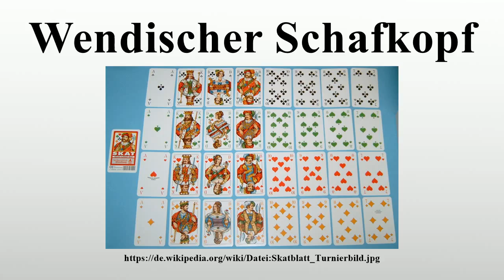Wendischer Schafkopf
Vielen Dank für Ihre Unterstützung:

Der Wendische Schafkopf ist ein Kartenspiel für vier Personen, das mit einem Skatblatt, also 32 Karten mit französischem Bild gespielt wird.

Bild-Copyright-Informationen
Urheber Info: Sönke Kraft aka Arnulf zu Linden